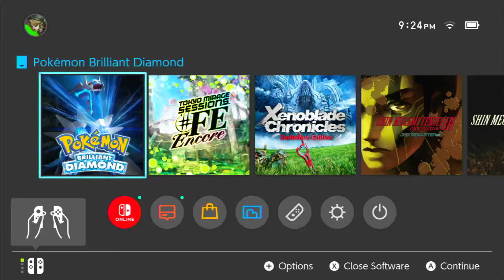Pokémon Brilliant Diamond Walkthrough Part 10(Live)-The Legendary Catch